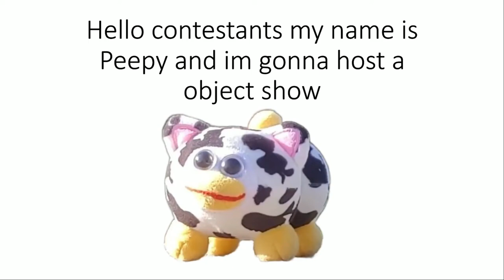Battle For Peepy 1